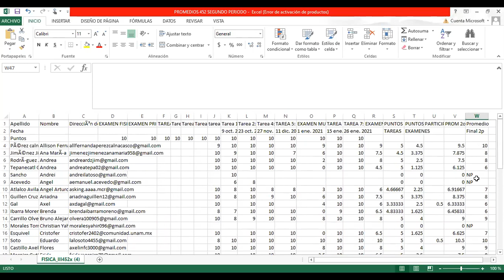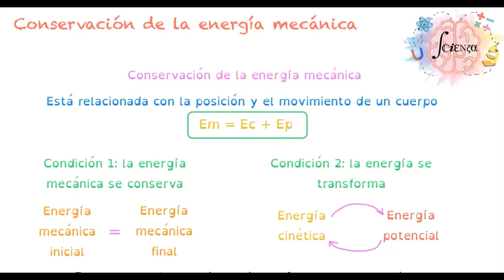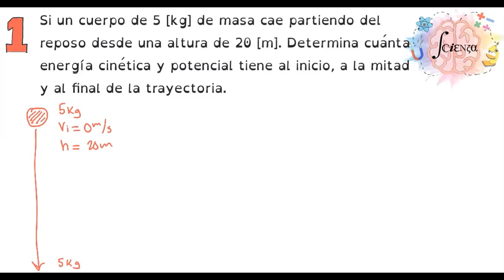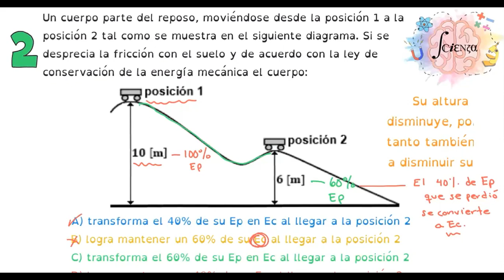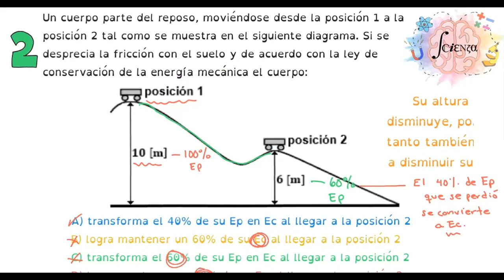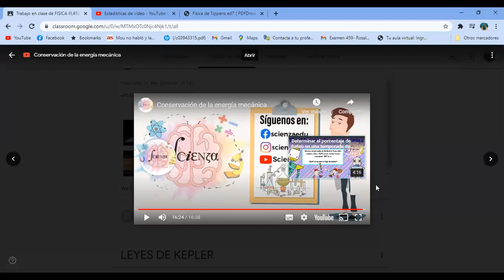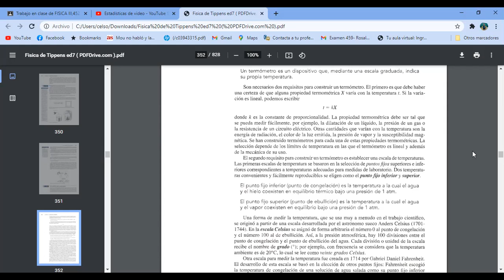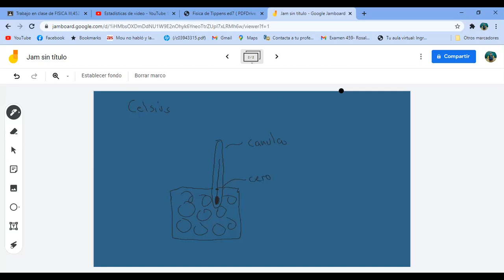452 SESION MIE 3 FEB 1A PARTE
452 SESION MIE 3 FEB 1A PARTE